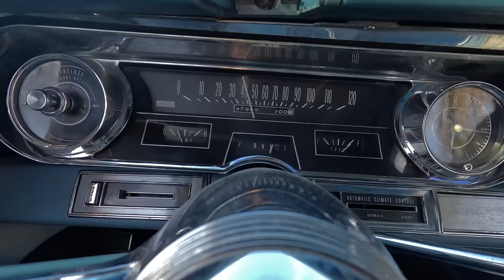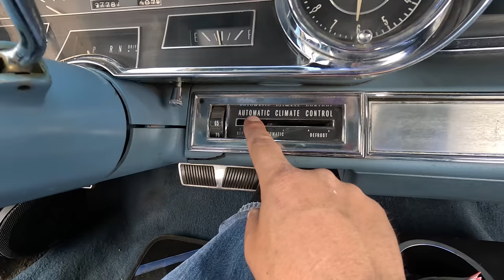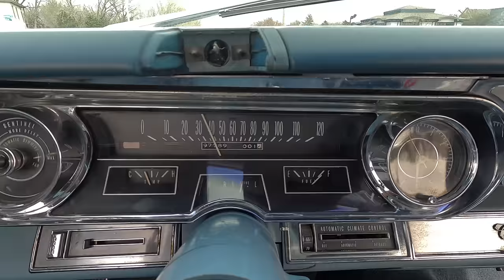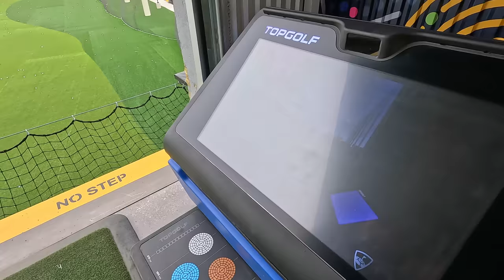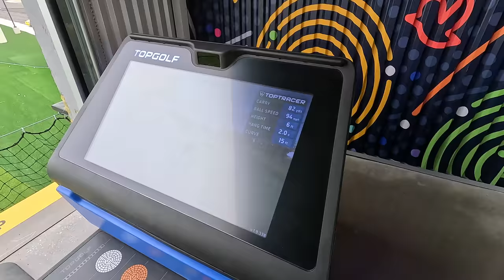I Won a 1965 Cadillac DeVille on Bags from Manheim Sight Unseen! Will it Make it Home?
I found what appeared to be a pristine 1965 Cadillac DeVille on air ride / bagged. It was sold AS-IS and sight unseen in Kansas. I took a gamble and spent $17,500 sight unseen. @MonkeyWrenchMike and I jumped in the truck and headed up to Kansas where we met up with @WatchJRGo as well as @realcarninja and good ole @WestenChamplin showed up for some @Topgolf fun and dinner. It was a heck of a day, and we still need to see if the car will even drive all the way back to Oklahoma City in the dark. Let's go!
Sub to @MonkeyWrenchMike
Sub to @WatchJRGo
Sub to @realcarninja
Sub to @WestenChamplin